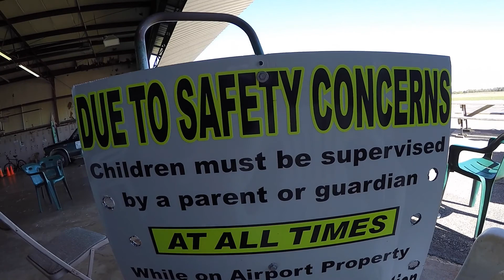Nate makes a tandem skydive at Franklin!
Tandem skydive at Explore Free Fall. Donna brought the whole gang out to jump!   Nate, Leam, Alli, Dakota, Sam & Donna all made the leap!